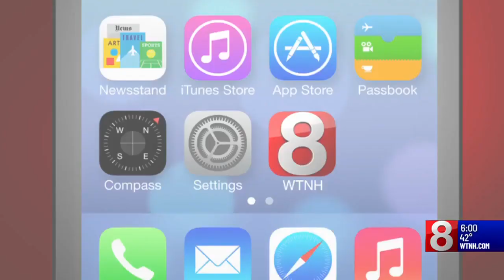4 arrests made in connection with shooting death of 12-year-old Bridgeport boy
Four people have been arrested in connection with the shooting death of a 12-year-old Bridgeport boy last week.